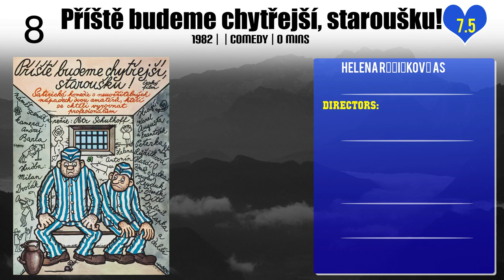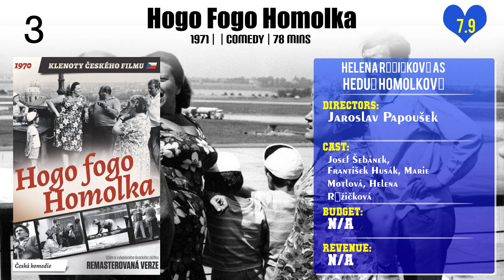Helena Růžičková Top 10 Movies of Helena Růžičková| Best 10 Movies of Helena Růžičková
Top 10 Movies of Helena Růžičková

Find the list of movies by Helena Růžičková you can find more information, movie trailers, posters, reviews, youtube links in below link.

3.Příště budeme chytřejší, staroušku!

9.Zítra to roztočíme, drahoušku...!

Please Comment down your favorite movie of Helena Růžičková